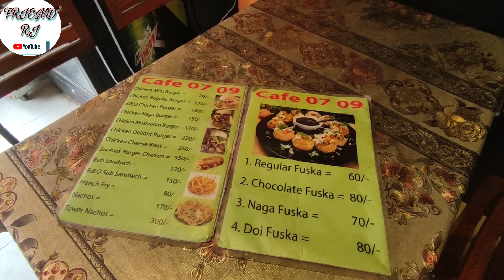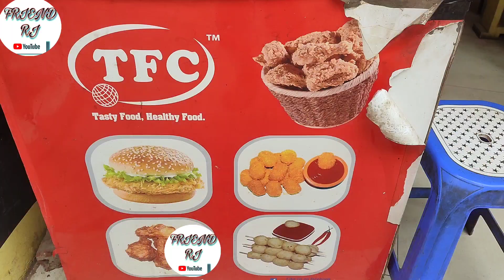এটার জন্য আমি তৈরি ছিলাম না